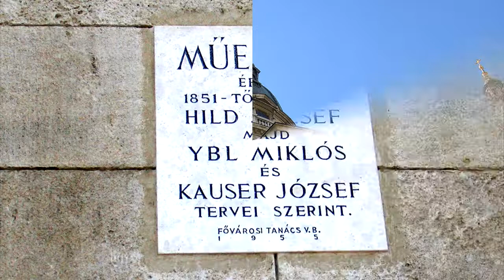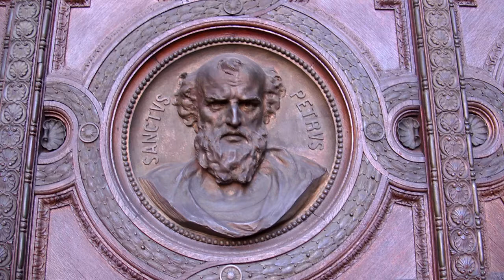Bazilika 2017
Látogatást tettünk a Szent István Bazilikában, ahol tárlatvezetőnk segítségével nem csak gyönyörködhettünk az épület szépségében, hanem meg is ismerkedtünk a művészeti értékek eredetével, mondanivalójával. Megtekintettük az Altemplomot, majd a kupolából megcsodáltuk Pest gyünyörű tájait felülnézetből!